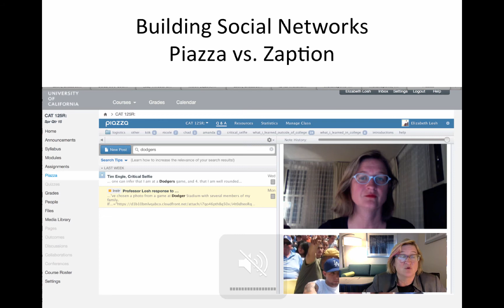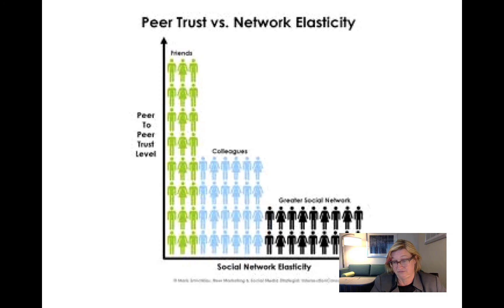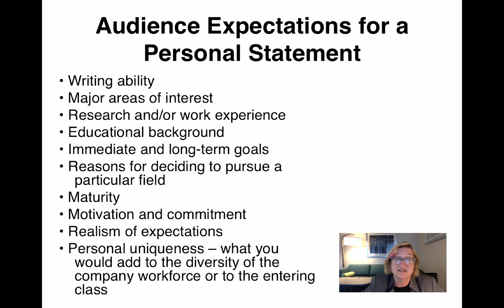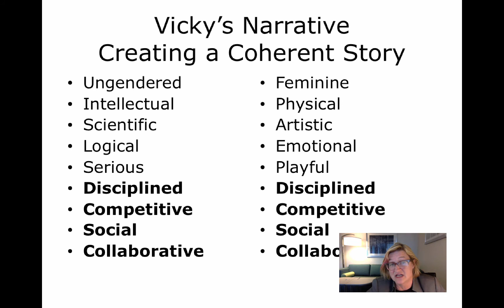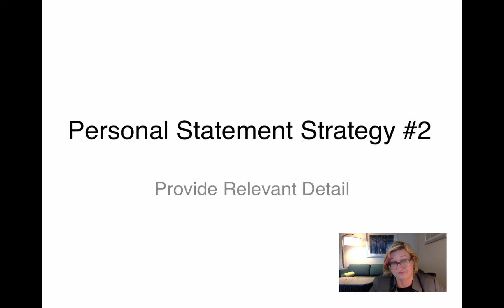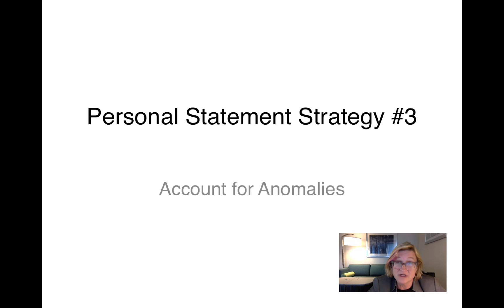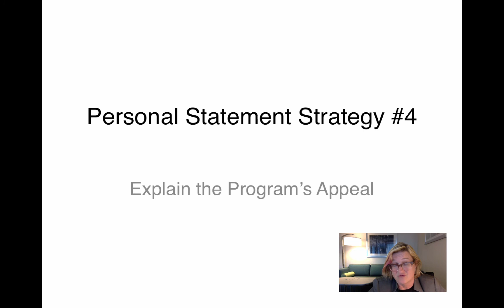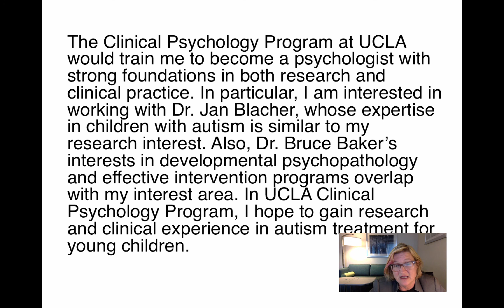Liz intro mod/unit 3 CAT125 spr15